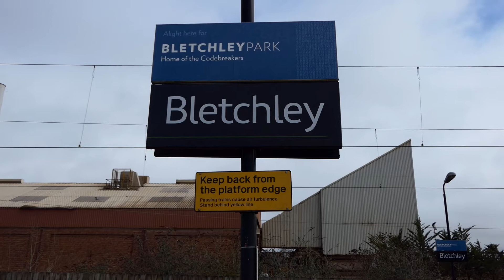Freight Trains At Bletchley 27 March 2018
Some glorious freight train action at Bletchley during the afternoon of Tuesday 27 March 2018. The video includes a Class 319 unit.